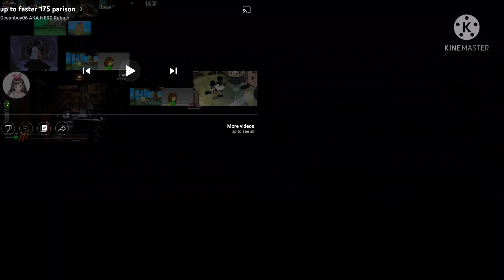up to faster miss parison